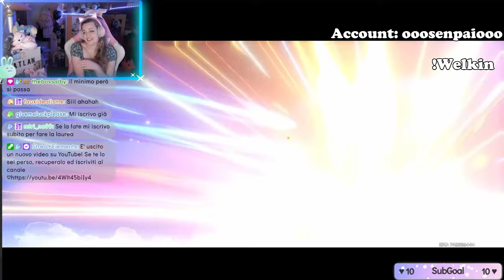LA SCULATA PRE NATLAN - Clorinde Pull - Genshin Impact ITA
Ciao amicii ♡ Natlan si sta avvicinando.. manca sempre meno e bisogna conservare meticolosamente! A questo giro Genshin capendo la situazione mi ha ascoltata! Vi auguro buona visione ♡